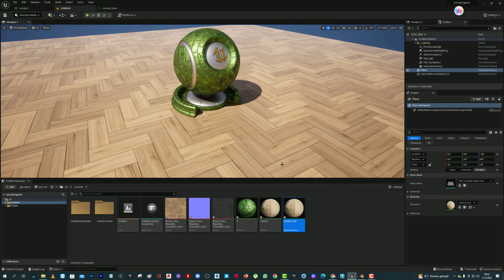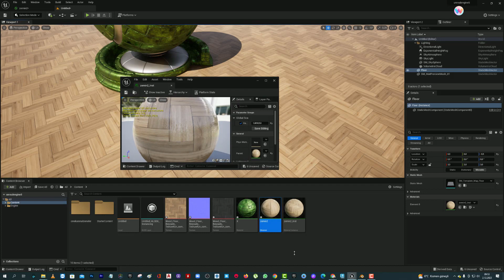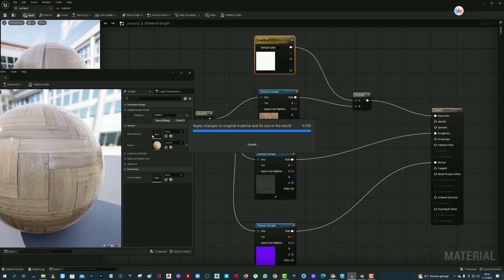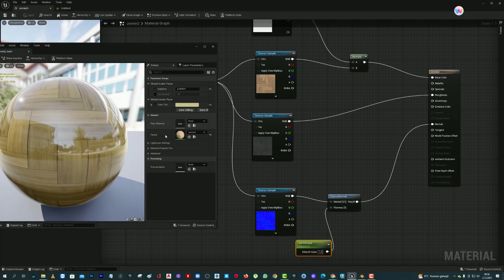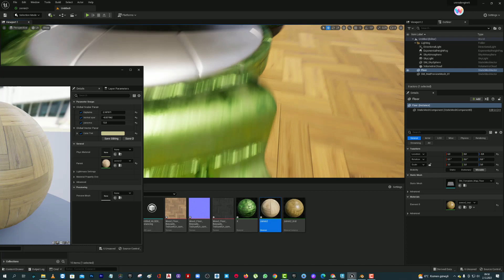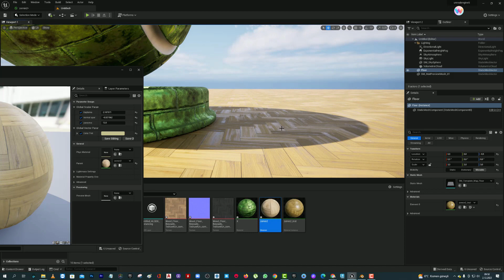Unreal Engine 5.1 interaktif Kaplama Oluşturma 09